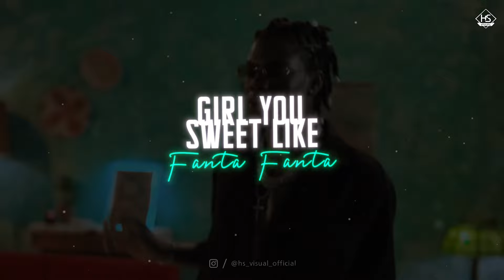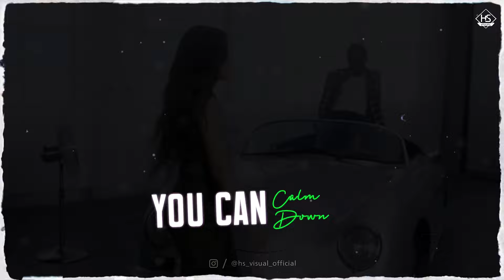AP Dhillon x Calm Down Mashup | HS Visual | Ft. AP Dhillon | Rema | Selena Gomez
Another Banger End of Year 2022
AP Dhillon x Calm Down Mashup
Music Produce : HS Visual Production
Mashup By : HS Visual
Visual & Artwork : HS Visual

Original Songs Credit : All Record Labels & Artists

The Original Copyright (S) is (are) Solely owned by the Companies/ Original-Artist(S) Record-label(S). All the Contents are intended to Showcase the creativity of the artist involved and is strictly done for promotional purpose.* *Disclaimer: As per 3rd Section of Fair use guidelines Borrowing small bits of material from an original work is more likely to be considered fair use.